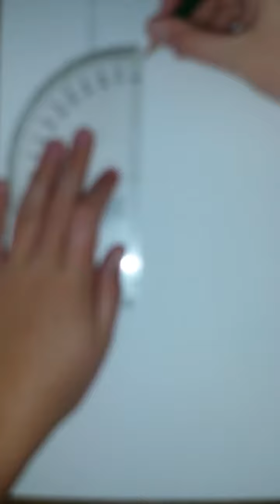Remember 9/11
I purposely blurred out the first part until I started drawing the statue of liberty because she is like a beacon of hope but the towers are now a memory and are blurry to some people. Thanks.